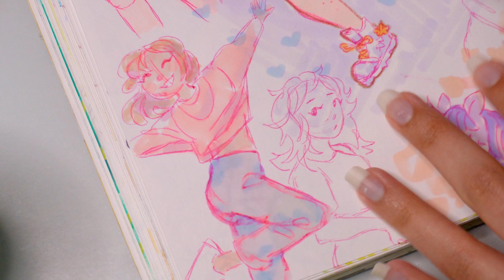ARRTX MARKER ASMR 🌺 Fill a sketchbook page with me || ARRTX Pastel Brush Markers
Why Is Drawing Important?? For me art is a form of expression and therapy. While coloring this sketchbook page, I was relieved of a lot of stress and anxiety. I didn't realize how much of a therapy art can be.  🌺

It's easy to overlook hobbies we enjoy, or maybe sometimes our hobbies feel more as chores then something we should be enjoying.

This sketchbook page was inspired by a few references on my Pinterest feed. I do hope you enjoyed this drawing process just as much as I did creating it!  Happy creating!  🎨🌺

Thanks for reading 📚 ヽ(*´∀｀)八(´∀｀*)ノ

Drawing mediums used :

Arrtx Pastel Markers Oros 66 Colors, Oros Dual Tip(Brush & Chisel) Sketch Art Markers for Artist Adult Alcohol Markers for Sketching, Coloring, Calligraphy,Drawing,Gift Package

SAKURA Gelly Roll Gel Pens - Fine, Medium & Bold Tip Ink Pens for Journaling, Art, or Drawing

Prismacolor Colored Pencils | Premier Soft Core Pencils, Assorted, 72 Count

Video Chapters 🎦

00:00 Hello ! Welcome

00:15 Coloring

08:00 Highlights & Details

09:50 Finished Artwork